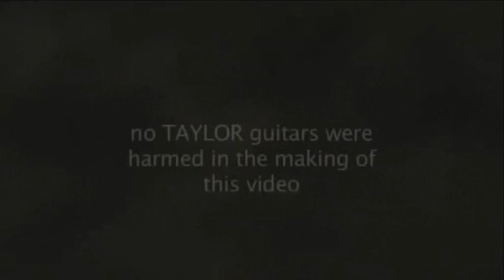United Airlines rompió mi guitarra (Spanish version)